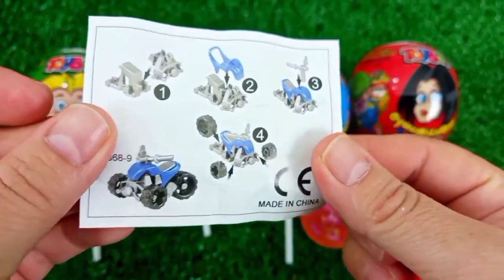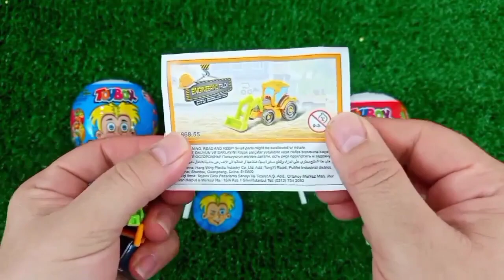ASMR RAINBOW 막대사탕과 과자! 맛있는 무지개 막대사탕ASMR Mukbang 두찜 신메뉴 스팸부대찜닭 먹방 떡볶이 튀김 치즈볼 | HIU